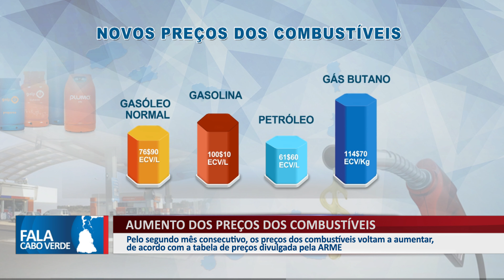AUMENTO DOS PREÇOS DOS COMBUSTÍVEIS EM CABO VERDE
Pelo segundo mês consecutivo, os preços dos combustíveis voltam a aumentar, de acordo com a tabela de preços divulgada pela ARME.

👇 Acompanhe também👇📌